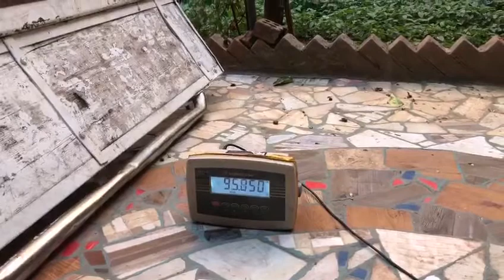الخروف الحرااااء الدب القطبى 🌶️على الميزان 95 كيلو بفضل الله وحده 🔥ادعولنا بالبركة ومزيد من التطوير